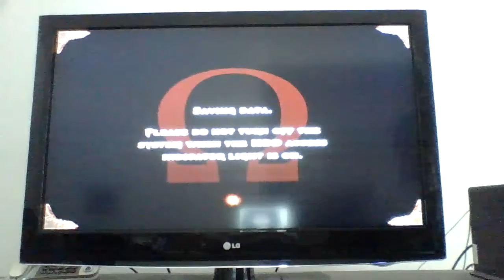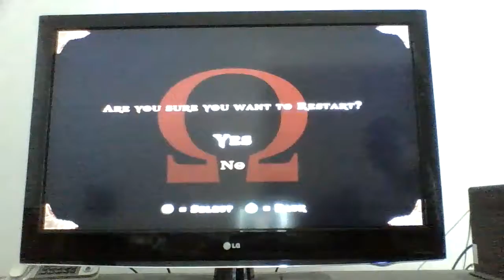SlyGamer Plays God of War Part 9: Blades and Shields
While putting the Blade of Artemis to good use,